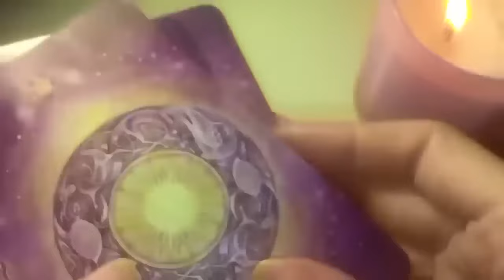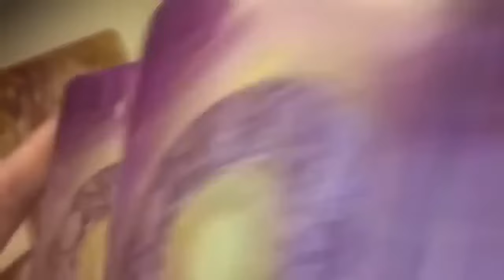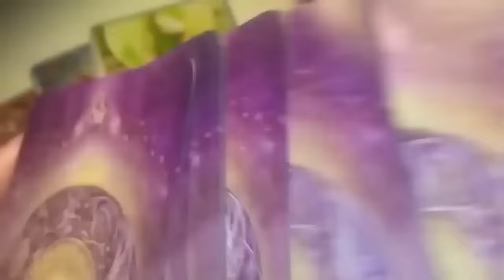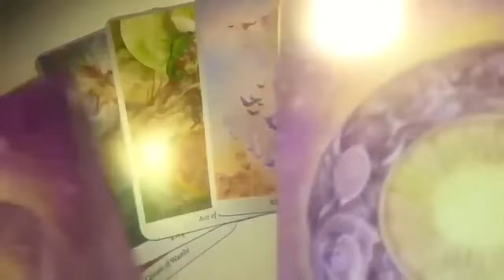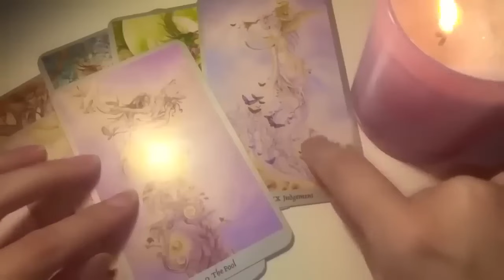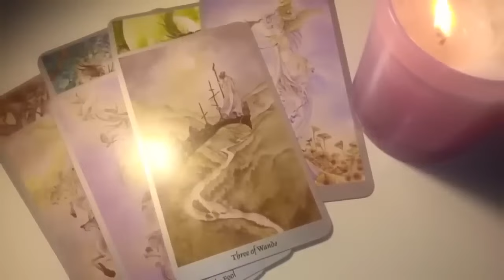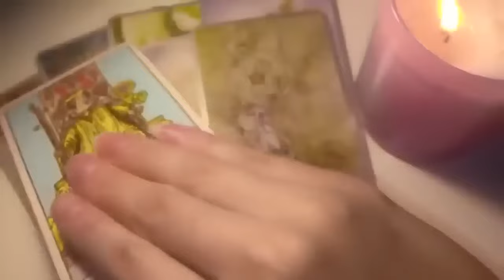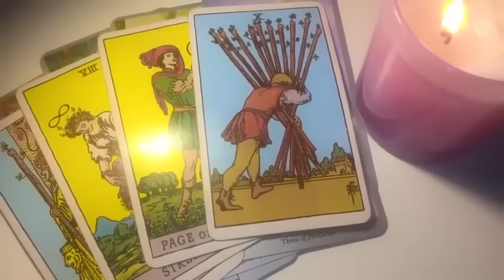CANCER! THEY'VE HAD A HUGE CRUSH ON YOU FOR A VERY LONG TIME😍🔥3-9 JUNE 2024 WEEKLY TAROT